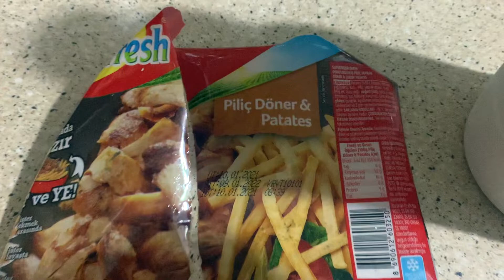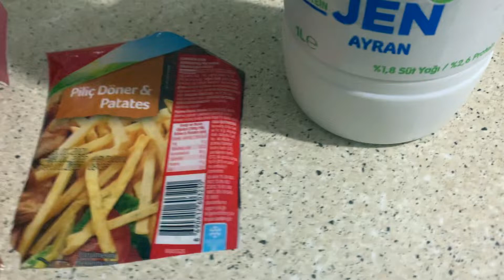SUPERFRESH PİLİÇ DÖNER PATATES VE AYNES KOLAJENLİ AYRAN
HARİKA LEZZETLERİ YİNE BİRLİKTE DENİYORUZ BU ÜRÜNLERE PUANIMIZ:
SUPERFRESH PİLİÇ DÖNER VE PATATES 8/10
AYNES KOLAJENLİ AYRAN 9/10